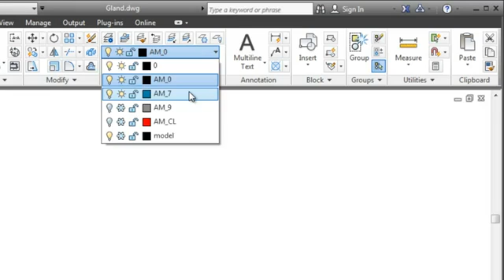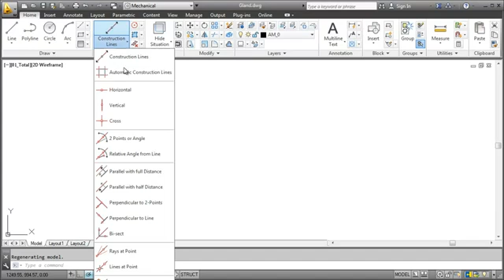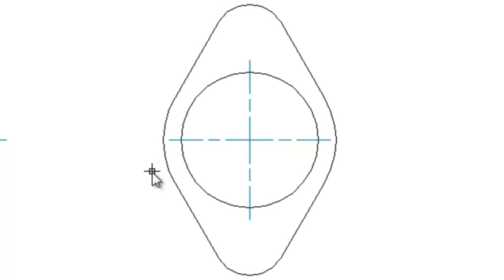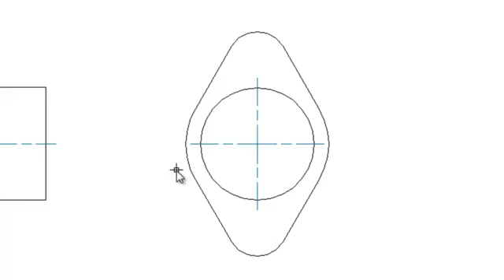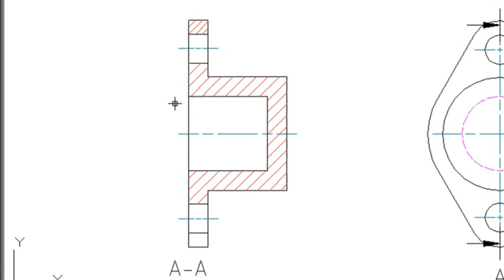Comandos de desenho do AutoCAD Mechanical 2013 | MAPData